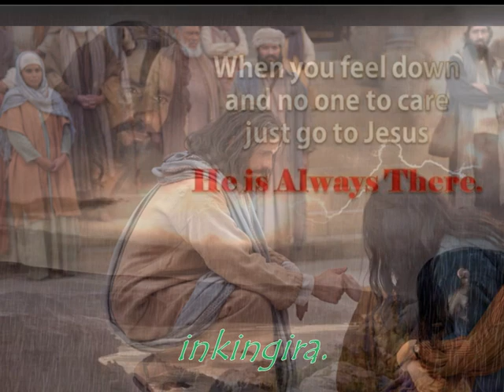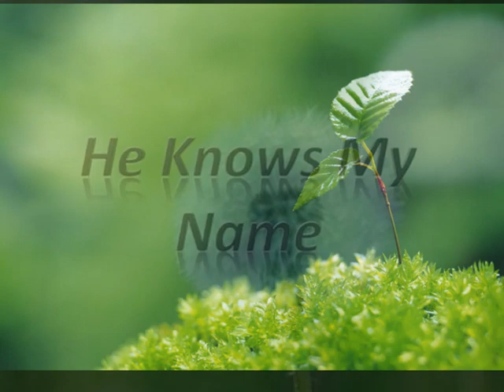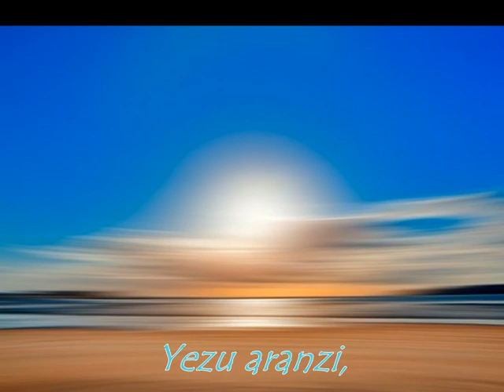Yezu aranzi-Maurice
Hope-Espoir- affirmation song by Maurix Baru- Video by Jeannti